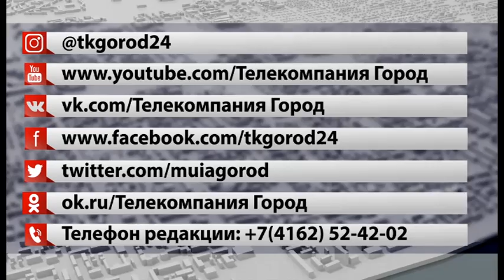"Город. События. Люди" от 31.10.2020